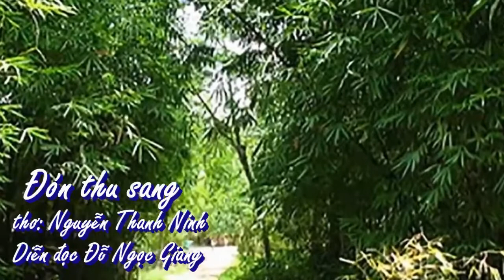ĐÓN THU SANG|thơ Nguyễn Thanh Ninh| tb NS Đỗ Ngọc Giang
ĐÓN THU SANG

Thu sẽ về để rồi tiễn Hạ đi
Và hàng sấu cũng lạ kỳ thật đó
Gọi hoa sữa thơm nồng nàn góc phố
Nắng dịu dàng ru ngõ nhỏ chênh chao

Những chú ve giờ ẩn kỹ nơi nao
Làm trắng huệ rủ ngạt ngào hương cốm
Chiều tím nhớ chờ làn mây về nhuộm
Sen thu mình trước những giọt nắng loang

Gió vườn xưa giục trái thị thêm vàng
Mùa dào dạt và thì thầm khe khẽ
Mùa đang tới và dâng trào sức trẻ
Tiễn Hạ rồi những bước nhẹ Thu sang.

Hà Nam, 29/7/2021
Nguyễn Thanh Ninh